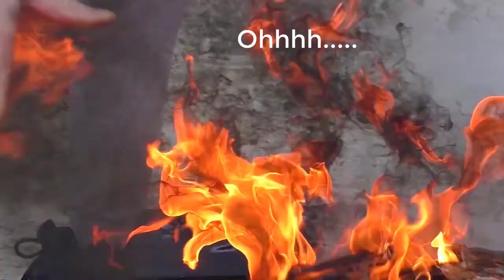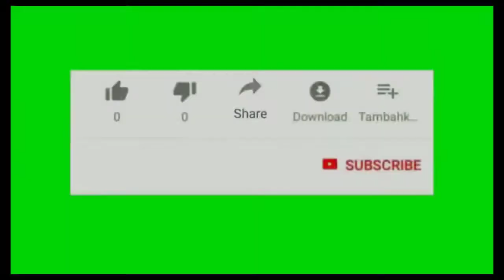⚡ ⚡ Bazooka made with 5,000 match sticks ⚡ ⚡ Amazing Match C1080P 60FPS